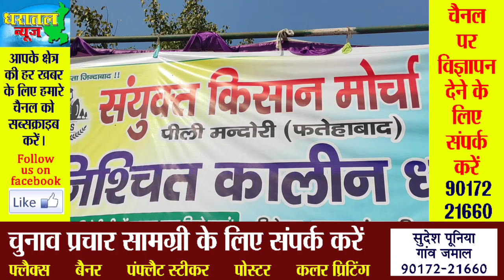अभयसिंह चौटाला को किसान केसरी सम्मान से नवाजा जाएगा!पेंतालिशा के गावँ में निकल रही अभय के लिए यात्रा